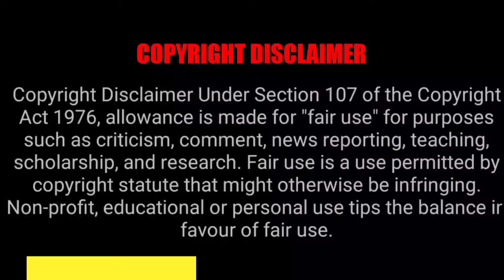Slowed + Reverb Dooriyan song without rap ||latest love song||psdhawad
Slowed and reverb version of dooriyan song by dino james without rap.
It's love song 🎵
You can even use it for status or for ringtone ...

---This video take to much effort and time please do not directly copy it, if you want use this then please give me credit 👍

Orginal song : Dooriyan
Singer : Dino James